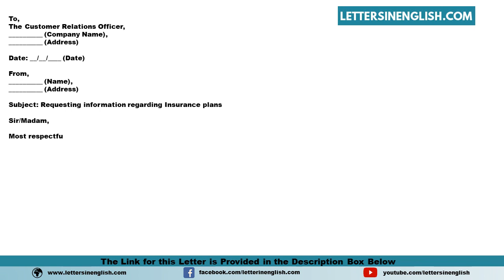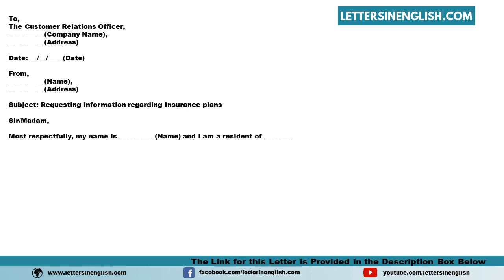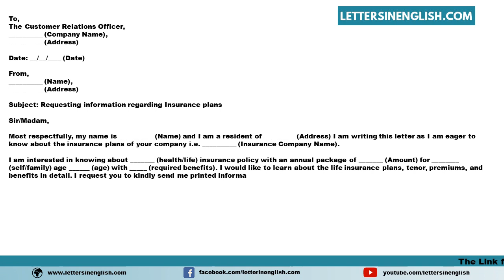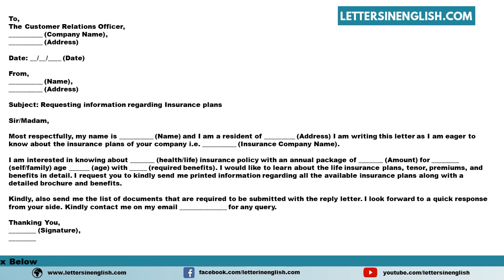Letter To Insurance Company For Insurance Plans Information - Enquiry Letter for Insurance Plans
Sample Letter to Insurance Company for Insurance Plans Information - Sample Enquiry Letter for Insurance Plans

In this video, you will find a sample Letter to an Insurance Company for Insurance Plans Information - Sample Enquiry Letter for Insurance Plans in English Template

PID: 10517